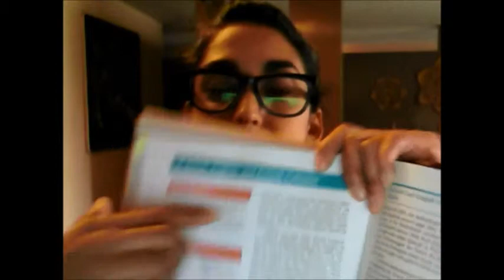España en América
Serie de lecturas sobre historia de un libro de Houghton Mifflin de 1990. Descubriendo lo que se les enseña sobre ciertos temas a los jóvenes gringos en algunas escuelas del sur. Traduciendo como mi deficiente ingles me deja entender. Leer y descifrar más claro que nunca.
Serie de videoperformance, donde se aborda la educación, la mediación y el texto.